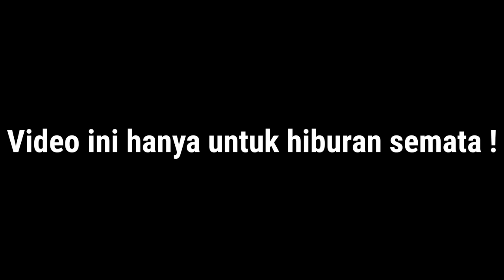Hiburan Weekend❗ Pesonna Bumel Cirebonan "Juragan Empang"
hanya sebuah hiburan di akhir pekanz semoga teman-teman terhibur...😁